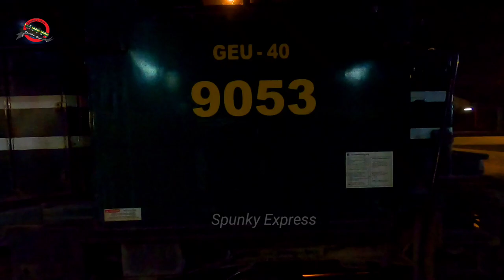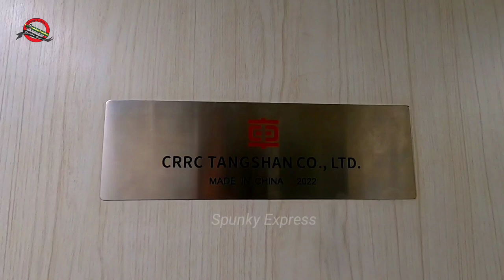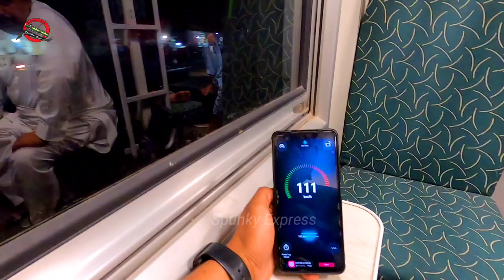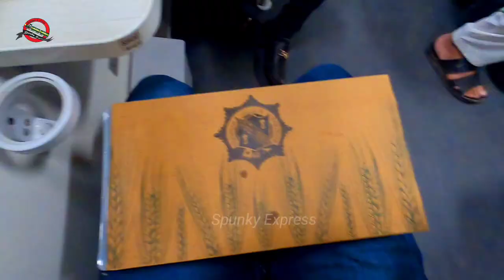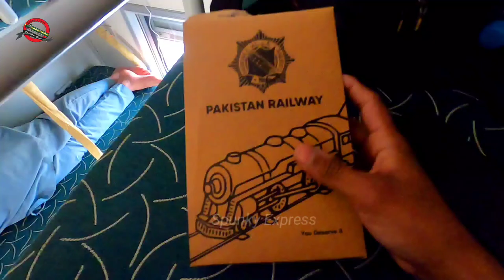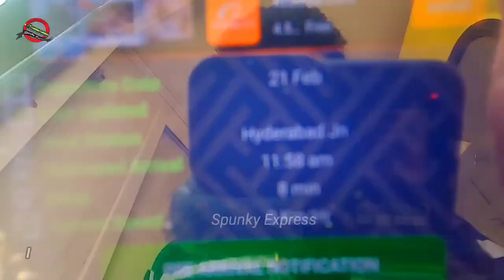Green Line Express Latest Review - Best Economy Class Train of 2023 *Lahore sey Karachi*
Salaam, todays video is about my train journey to Karachi from Lahore in one of  Best Economy Class Train of Pakistan, Green Line Express. In this video, you can see the detailed review of all complimentary services of Green Line Express.

GREEN LINE EXPRESS is one of the top Priority and Luxury Train of Pakistan Railways . The Train consist of AC Business Class, AC Standard, AC Parlor and Economy Class Coaches. The assign number for Green Line is 5 up from Karachi to Margala (Islamabad) . Similarly, 6 down from Margala (Islamabad) to Karachi.

The Train stoppages are :
Karachi Cantt , Hyderabad Junction, Rohri Junction, Bhawalpur, Khanewal Junction, Lahore Junction, Chak Lala, Rawalpindi, Margala (Islamabad).